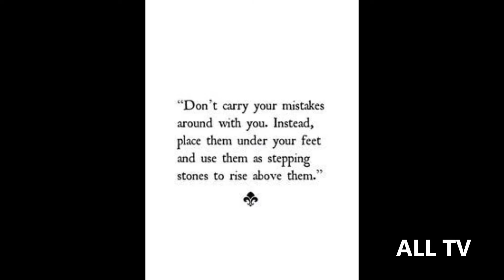quotes for life, quote, 2 line quotes , 1line quotes , quotes for student , quotes for sucess